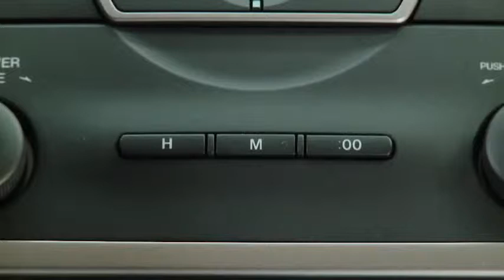2011 Mazda6 Features — DIGITAL CLOCK